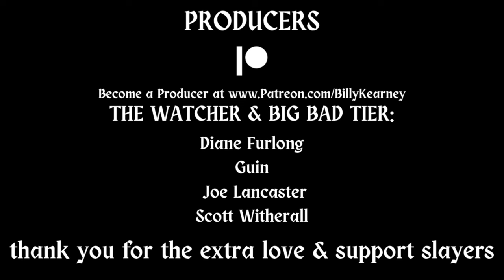Down the Witches Road! *AGATHA ALL ALONG* (1x2) Reaction "...With Fate/ Unlock Thy Hidden Gate"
Agatha All Along Reaction "Circle Sewn With Fate / Unlock Thy Hidden Gate".

Chapters:
00:00 Introduction
00:57 Agatha All Along Reaction
20:43 Final Thoughts + Outro